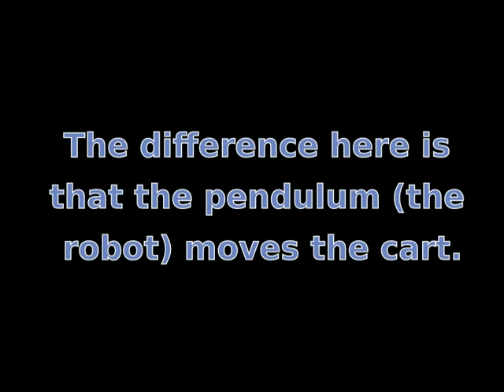Robot Balance Board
Please vote for the UofM Snobots for the 2013 ICRA DARwIn-OP Humanoid Application Challenge!

This video is University of Manitoba's project proposal for the 2013 ICRA DARwIn-OP Humanoid Application Challenge.  We are examining the problem of standing on a balance board from the perspective of the inverted pendulum.

We plan on having a Darwin achieve dynamic stability on a balance board with a rolling fulcrum.  Research is still on going; this video presents some of our early work on this project.